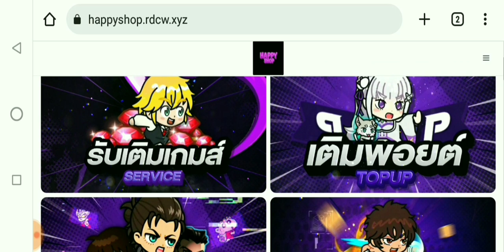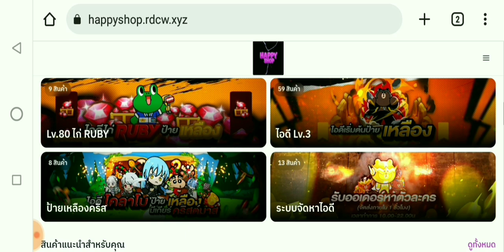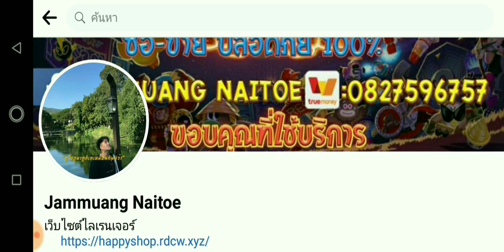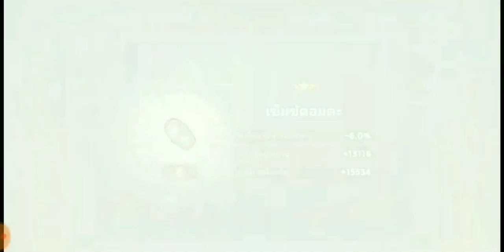Line Rangers - ดะดะดัสใช่มั้ย?? เปิดกาช่า7,300รูบี้!! ตามล่าเรนเจอร์+เกียร์ จะสมหวังหรือไม่?? EP.30